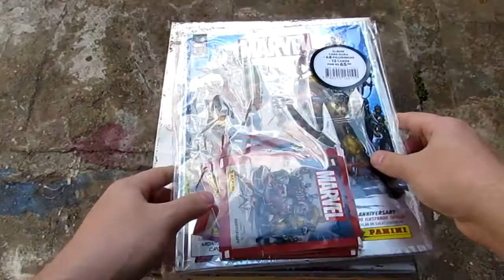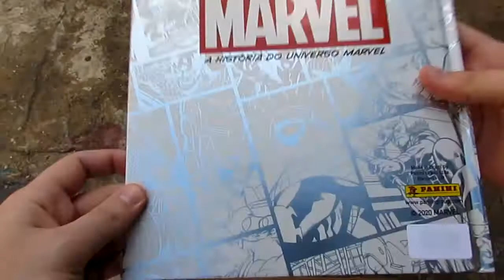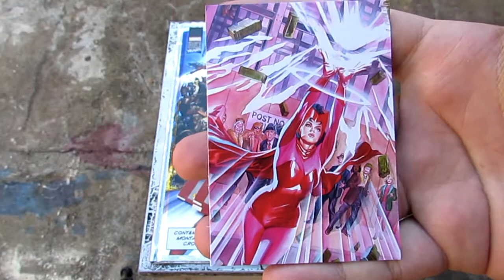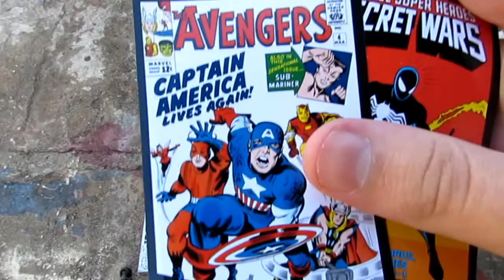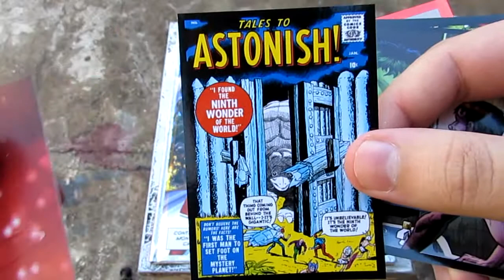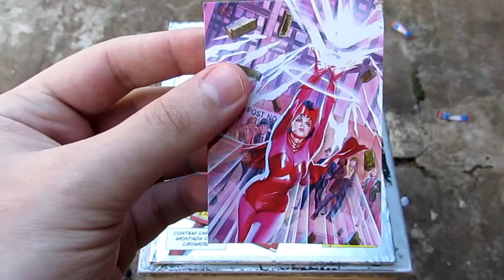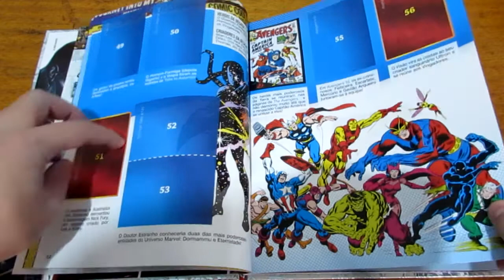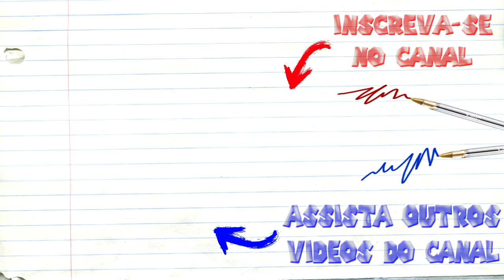ÁLBUM DE FIGURINHAS - MARVEL 80 ANOS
e comente o que achou do vídeo.. deixe seu feedback isso ajuda muito.
vlws até o próximo video !!!